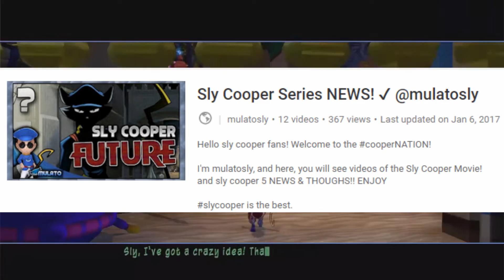Sly Cooper 5 🙏 / Le Paradox and Clockwerk?! Family Affiliation!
SLY 5 SPECULATION - le Paradox and Clockwerk?
Hello slycooper fans! Today we're making a Discussion regarding sly cooper 5, after the events in sly4 do you think penelope is redeemable? could she be a hero again? freeslyfromegypt !

➨ btw, I'm MulatoSly nice to meet ya! I make Sly Cooper videos of all kinds, and try to post as regularly as I can.

HACK that LIKE button, cooperNATION!
Join Our SLY Family! :3 ●

Sly Cooper registered trademark of Sony Computer Entertainment.
This video is owned by mulatosly, unless specified in above description.